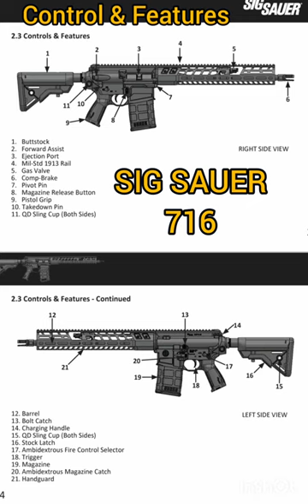sig sauer 716 rifle control and features